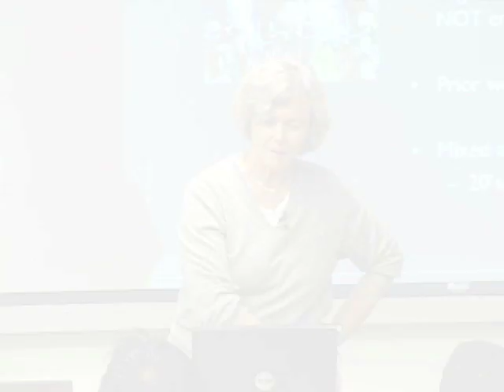Kathleen Eisenhardt: Team Composition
October 4, 2006 presentation by Kathleen M. Eisenhardt for the Stanford Technology Ventures Program Educators Corner in the School of Engineering at Stanford University.

Kathy Eisenhardt, co-director of Stanford Technology Ventures Program and professor in Management Science and Engineering, discusses the size and composition of successful teams. She recommends a team of three to five cross-functional people with diverse age group and experience.